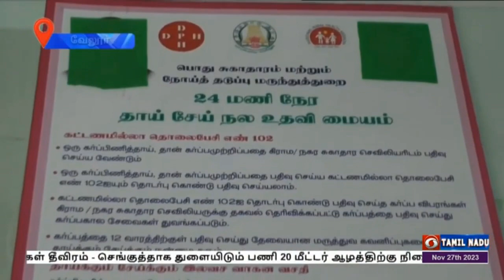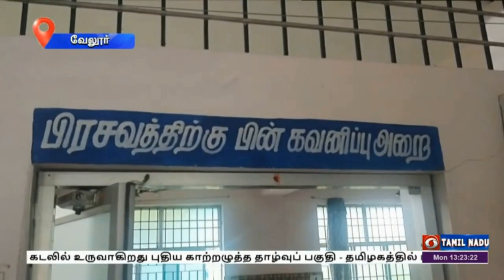கருவுற்றிருக்கும் பெண்களுக்கும் பாலூட்டும் தாய்மார்களுக்கும் நிதி உதவி வழங்கும் திட்டம்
கருவுற்றிருக்கும் பெ ண்களுக்கும் பாலூட்டும் தாய்மார்களுக்கும் நிதி உதவி வழங்கும் வகையில் பிரதமரின் மந்திரி மாத்ரு வந்தனா திட்டம் செயல்படுத்தப்பட்டு வருகிறது